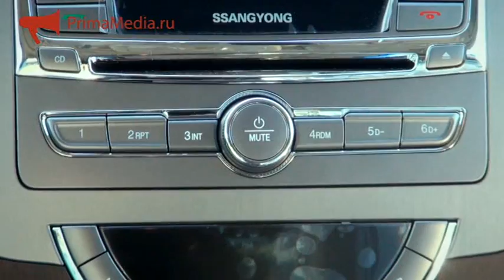Тест-драйв кроссовера и внедорожника SsangYong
Тест-драйв кроссовера и внедорожника SsangYong, собранных во Владивостоке